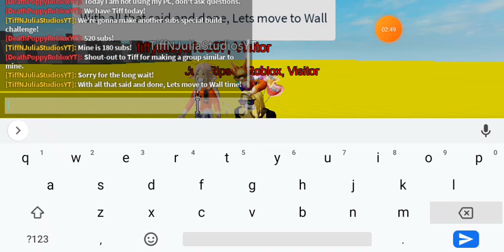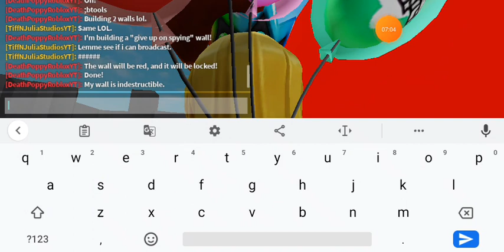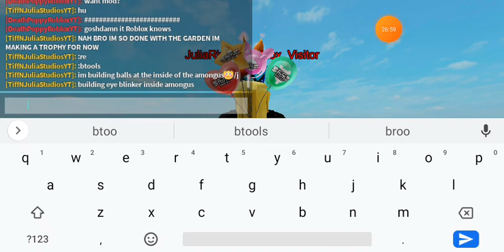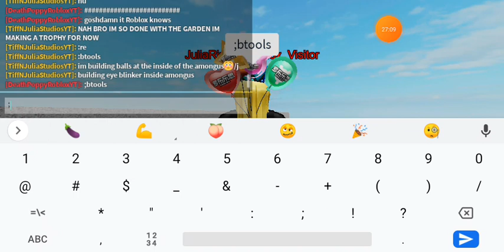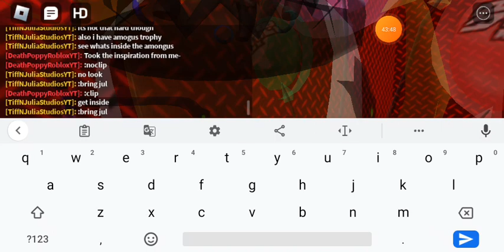(NO MUSIC, DONT ASK WHY) Build Competition Vid Pt. 3 (last long form vid before school)